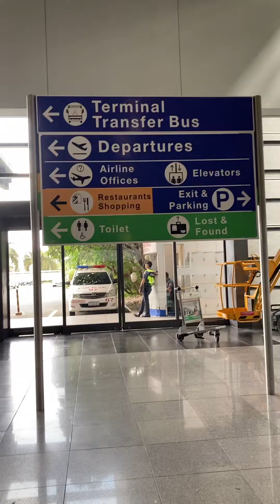Manila airport..Departure time going back to hongkong to work.nasakit man Iwanan fam,but kayanin.